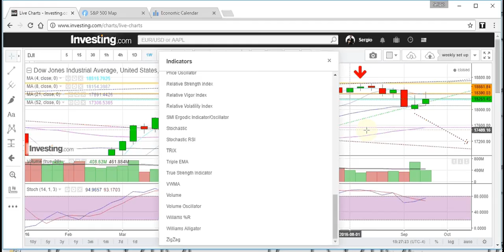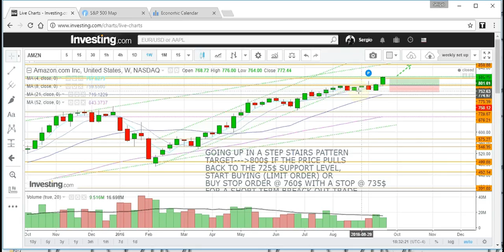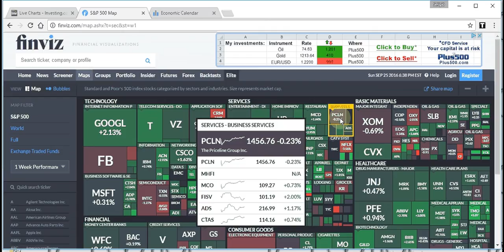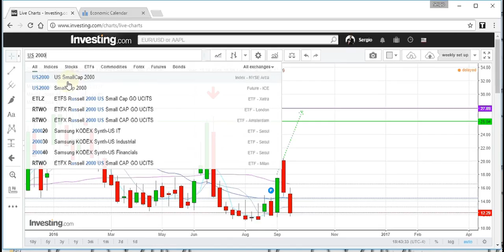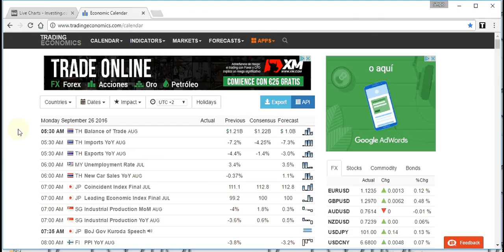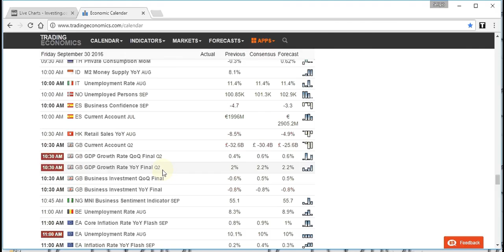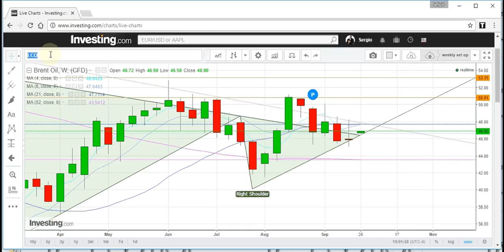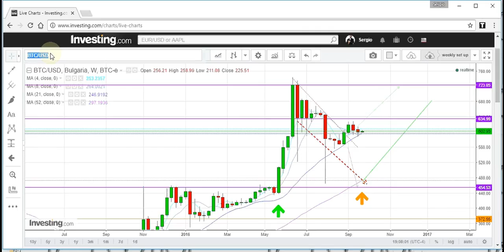US Market weekly report from September 26th to 30th 2016.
TRADING WALL STREET TV PRESENTS : THE US.MARKET WEEKLY REPORT.
WITH FOCUS ON WEEKLY CHARTS AND TECHNICAL ANALYSIS SUPPORT AND RESISTANCE; CRITICAL LEVELS AND PRICE ACTION, TREND LINES;CHANNELS;SIMPLE MOVING AVERAGES 4,8,21,52,104,208 WEEKS. WE GONNA LOOK FOR OPORTUNITIES
ON BONDS, INDICES, GOLD, SILVER, OIL & US $ INDEX.
AT THE END WE GONNA HAVE A LOOK AT THE ECONOMIC CALENDAR IN SEARCH OF DATA RELEASE WHICH COULD HAVE A GREAT IMPACT ON MARKETS.